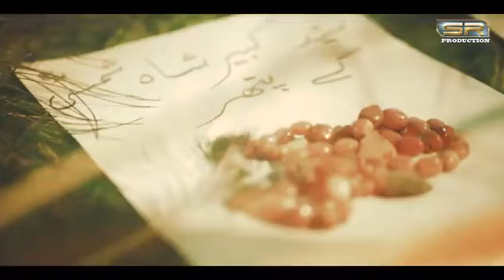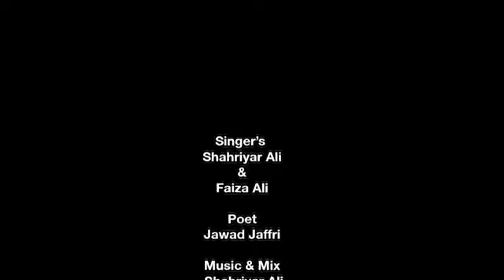new Qawwali // ya Ali ya Ali Shahriyar // new Qawwali 2022 // Muharram special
new Qawwali // shahriyar Ali Ali Ali dam // new Qawwali 2022 // Muharram special